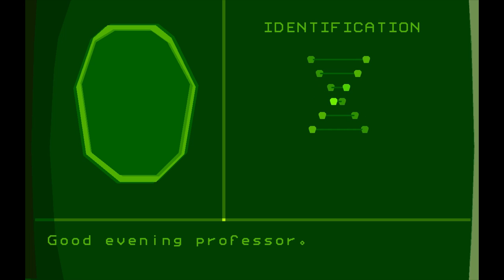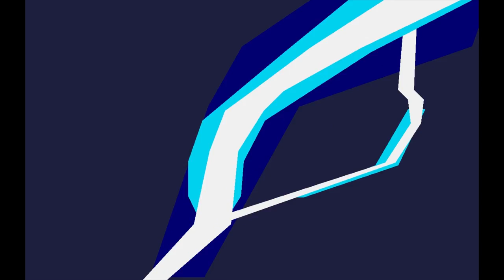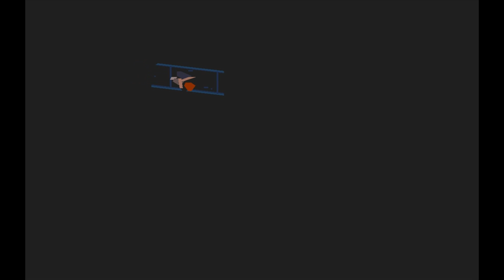Another World (A Partial Playthrough)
Welcome to my Lets's Play of Another World, a cinematic platformer action-adventure game where you play as Lester, a scientist that is caught up in an experiment gone wrong and teleported to an alien world. Watch as I am fascinated, then annoyed, then raging at the design of this game.

This game can be bought on Steam, GOG, and is also available for various platforms other than PC.